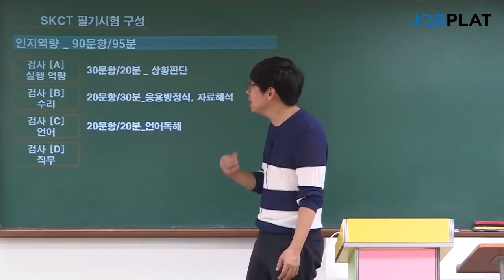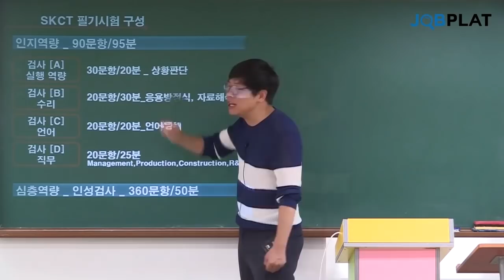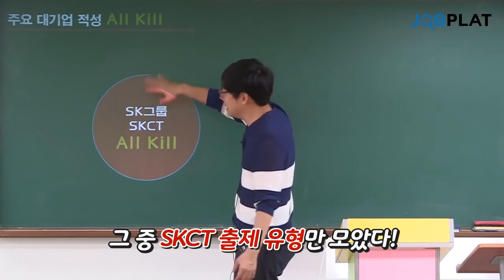[SK채용] 2018 하반기 SKCT 인적성 영역별 합격전략 OT!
SK 인적성 실행역량 1타 강사 잡플랫 이완 쌤이 알려주는
2018 하반기 SK채용 인적성 SKCT 공략법!
실행역량, 심층역량, 인지역량 전영역 완벽대비!
SK 그룹 채용 합격을 위한 꿀팁을 인강으로 확인하세요!

▶SK그룹 SKCT 올킬 특강 안내

하반기 최신특강+모의고사+인성검사 모두제공

① SKCT 올킬 핵심특강 (총21강)
② SKCT 인성검사 모의테스트 (국내유일!)
③ SKCT 인성검사 합격비법 특강
④ SKCT 파이널 모의고사
⑤ SKCT 파이널 모의고사 해설강의

1. 동영상 좋아요 + 구독!

▶SK그룹 SKCT 올킬 특강 자세히보기